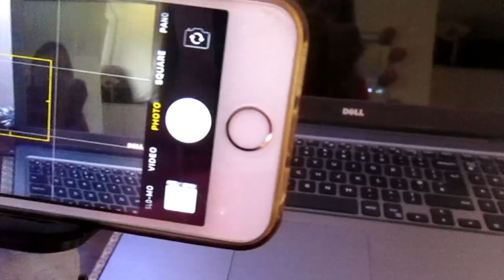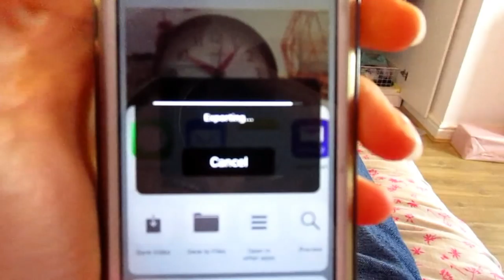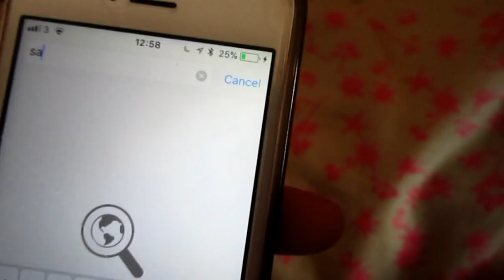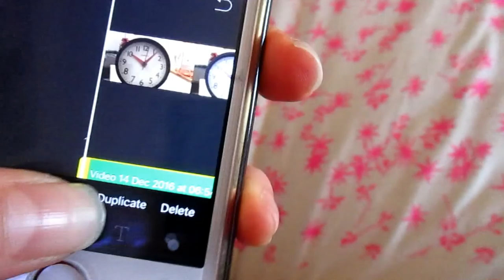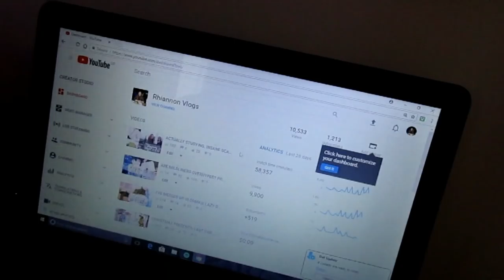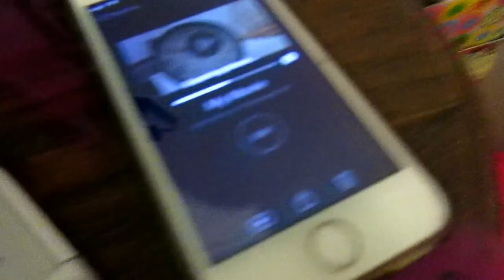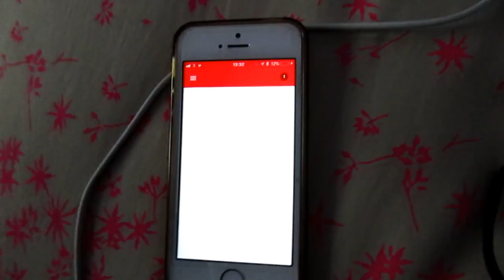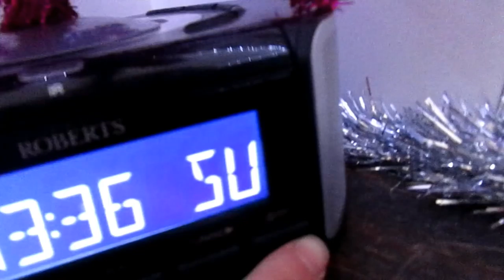CHILL CHRISTMAS EVE AND HOW I EDIT MY VIDEOS//VLOGMAS DAYS 23 & 24